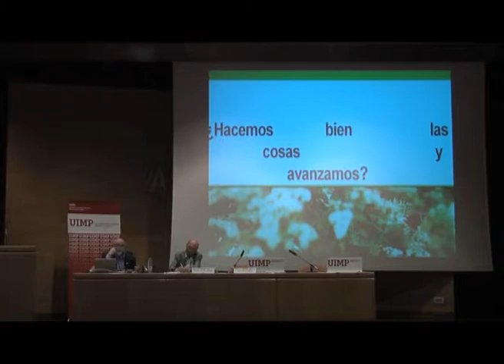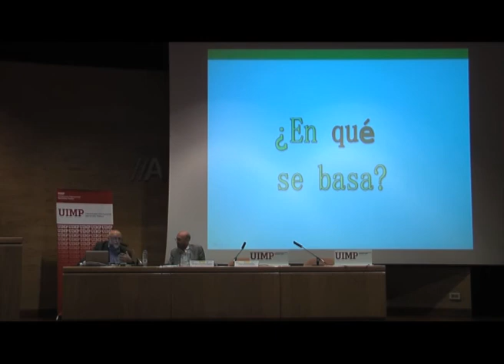La transformación de los centros educativos hacia la plena inclusión Parte 5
Javier Tamarit nos explica en este fragmento los pasos que toda la sociedad debe dar para alcanzar la transformación de la Educación.

El ponente Javier Tamarit (Responsable de transformación de Plena Inclusión España)  presenta una ponencia sobre la transformación de los centros educativos hacia la plena inclusión.